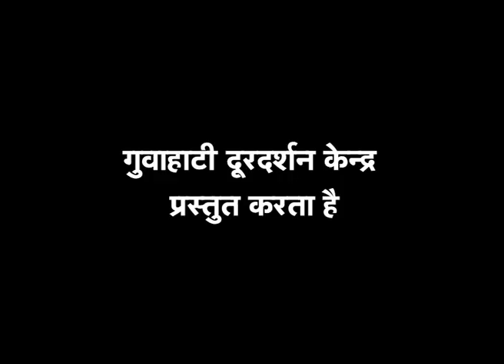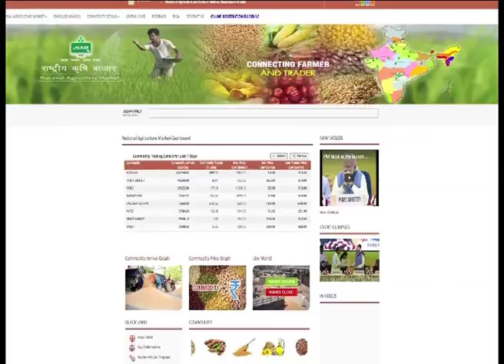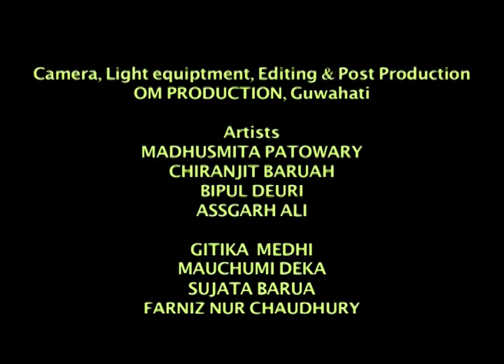Samadhan - Episode 1